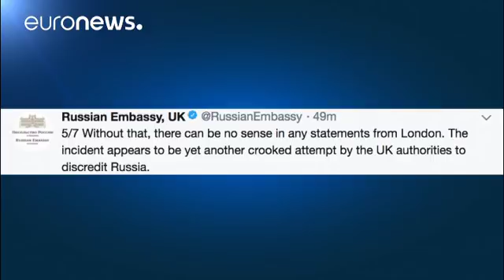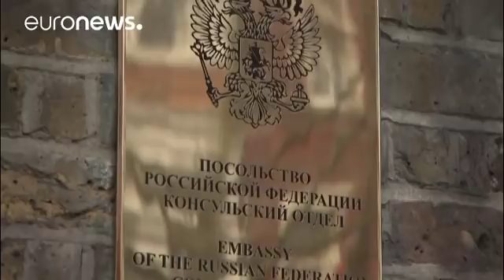Moscow misses deadline to explain use of nerve agent on British soil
The deadline set by Theresa May for Moscow to explain how a Russian nerve agent was used on British soil has expired. …